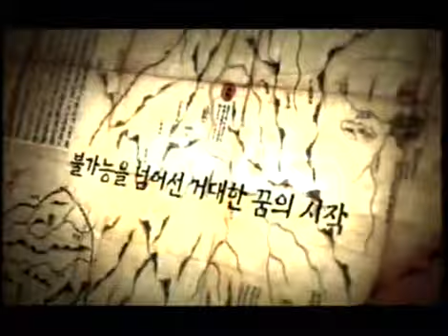Seoul 1945 20060903 #006